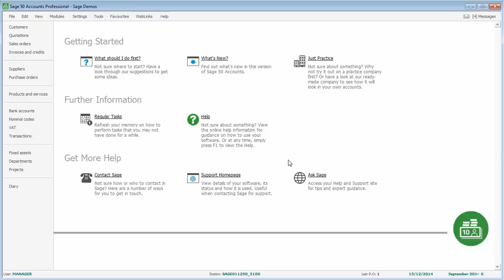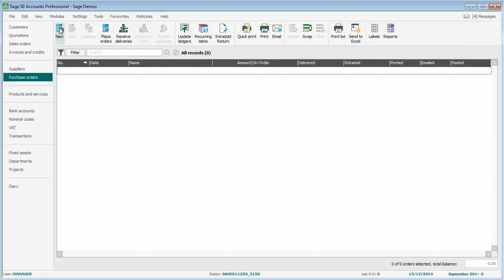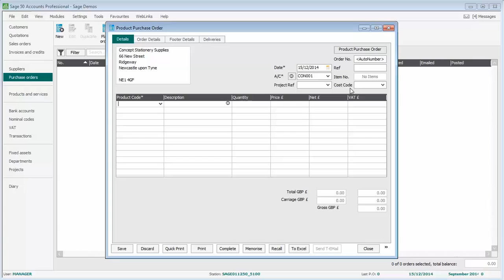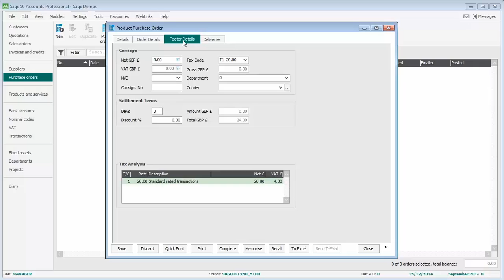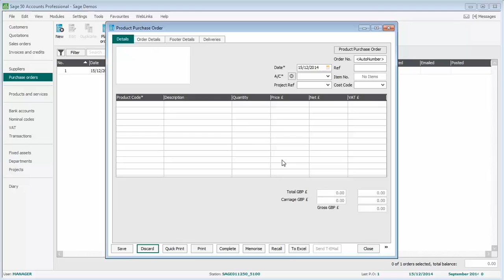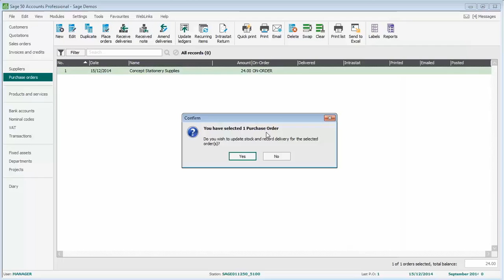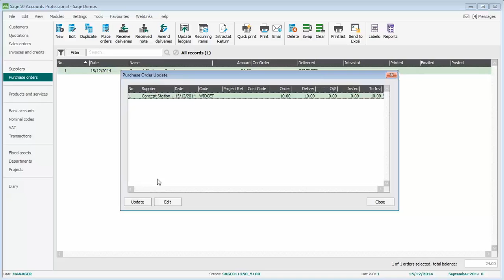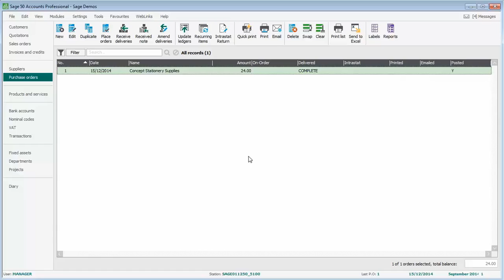Sage 50 Accounts (UK) - Purchase orders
The video explains the purchase order process in Sage 50 Accounts Professional.